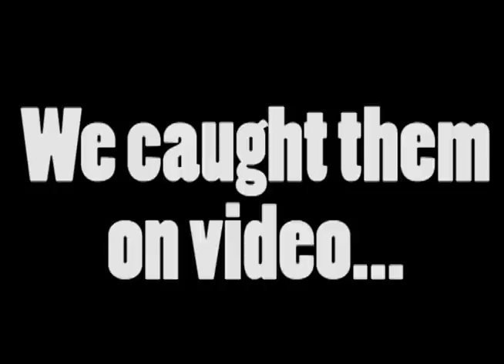CHYM 96.7 SCARE VIDEO 2011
Team CHYM 96.7 Promo decided to celebrate Halloween by 'suprising' some of your favourite CHYM on-air personalities! Take a look. there might even be a BOO-NUS code at the end.